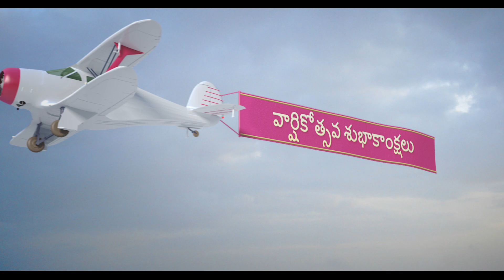Nnova Skin Cream